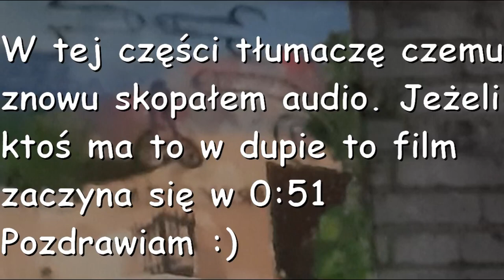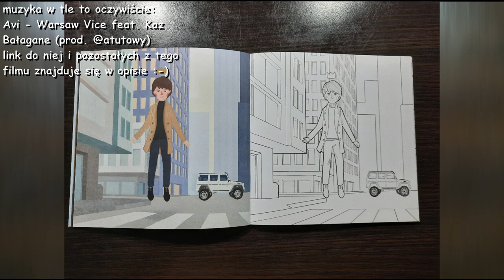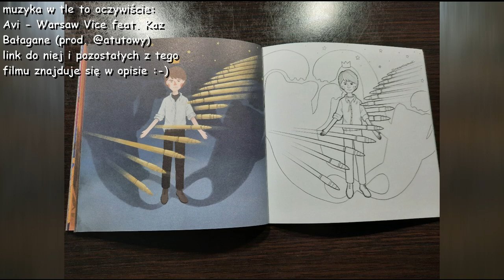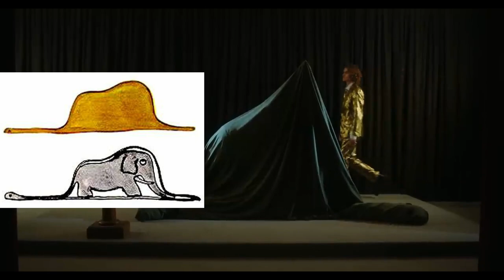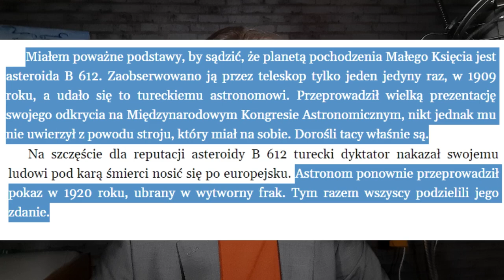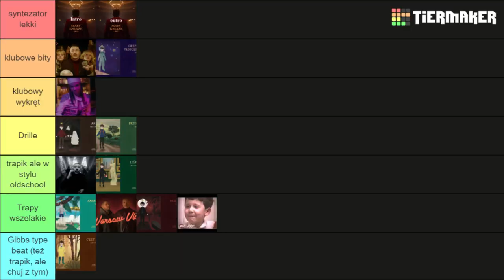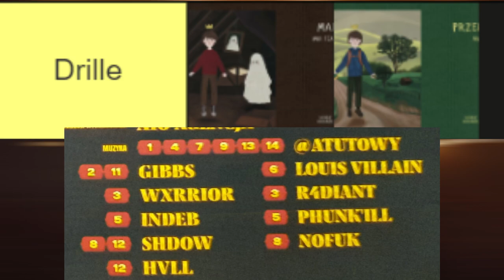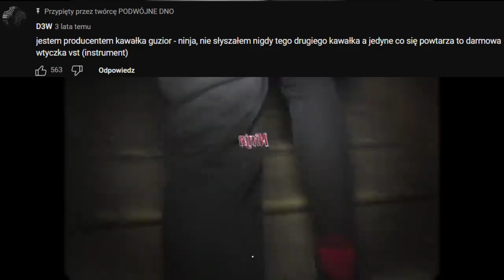Avi - Mały Książę (Recenzja & Unboxing)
0:00 - Co znowu w filmie jest nie tak
0:51 - Tak jestem psychopatą
1:12 - fstępniaczek
1:40 - Co nowego? On pierdoli?
1:56 - PIWOOOOOOO! KOCHAM PIWO!
4:29 - Szambonel, skończył pitolić o piwie
4:31 - fstępniaczek2
6:38 - "unboxing"
7:11 - Przypomnienie Małego Księcia
10:52 - Intro & Outro
13:02 - Udaje że znam się na bitach (nie znam się)
16:33 - Goście na albumie
19:03 - Coś tam o albumie
20:33 - Kącik fajowych wersów
21:26 - Żart o ptakach ( ͡° ͜ʖ ͡°)
21:57 - Podsumowanko
22:43 - Ocena
22:48 - Kiedy ostatnio byłeś w kościele?! DO SPOWIEDZI!
22:51 - No tu kończy się film...